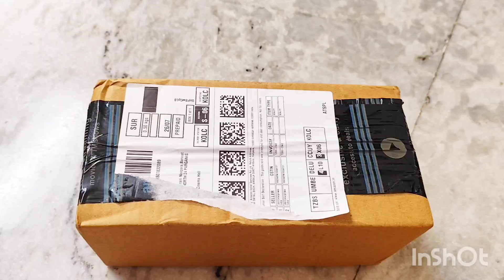Stamio hair oil and shampoo | Best hair care products | Amazon product review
STAMIO AMLA BHRINGRAJ Shampoo + Oil:-